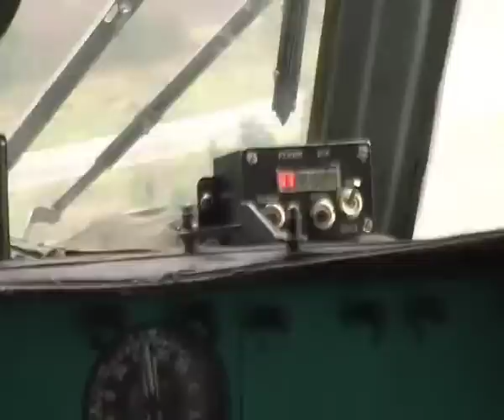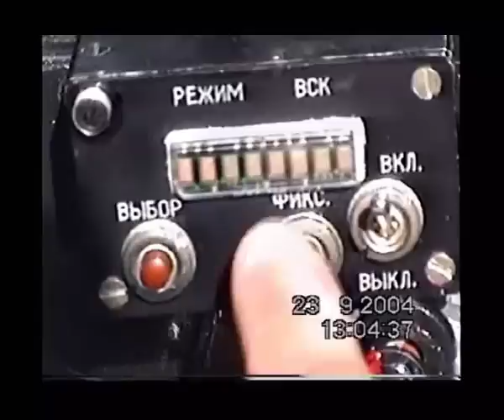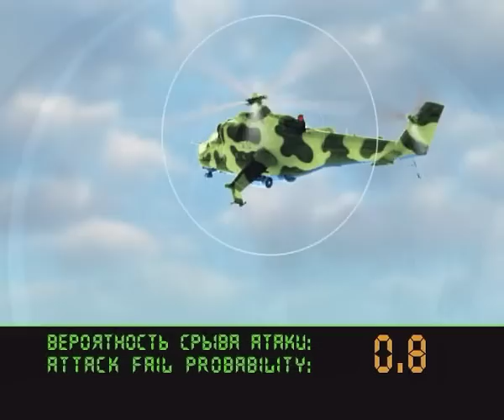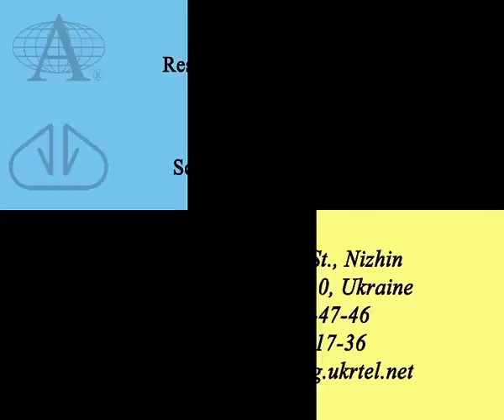«Adros» KT-01AVE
Infrared Countermeasure Station «ADROS»   KT-01 AVE